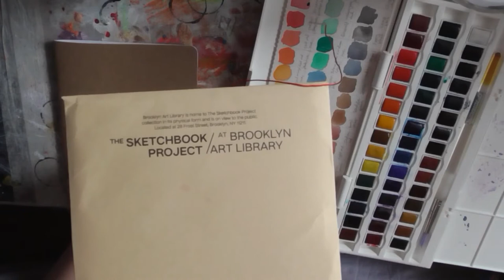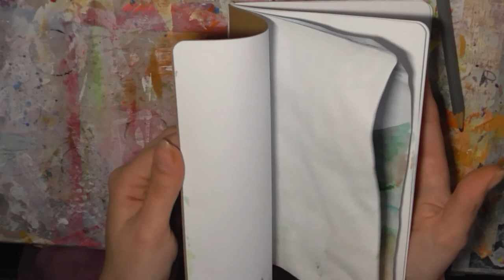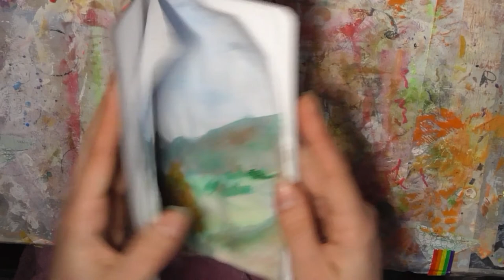The Sketchbook Project: Welsh Landscape